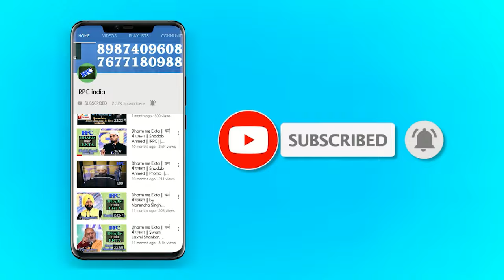Fake Ex Muslim movement Ka Faidah🤣😂 | LIVE stream me JHUT bolte Ex Muslim | Ex Muslim Vs Muslim